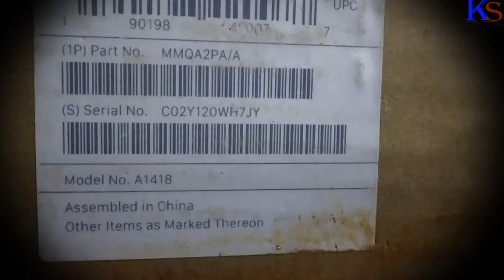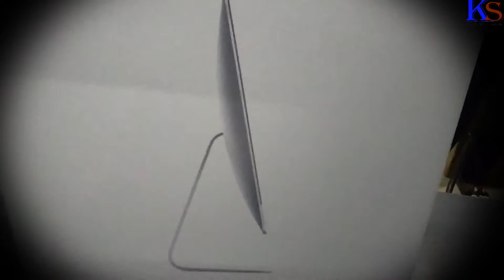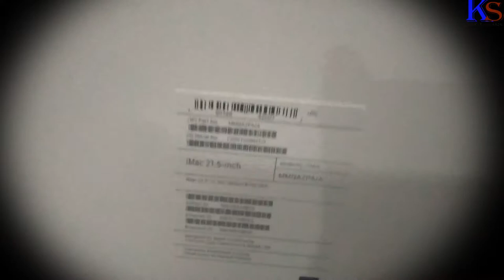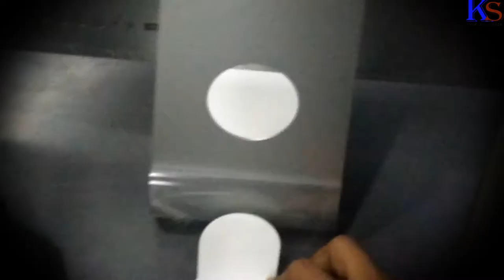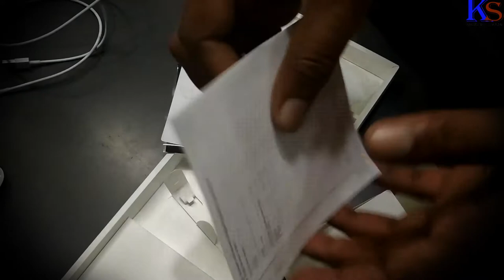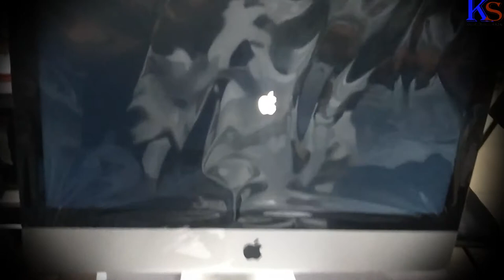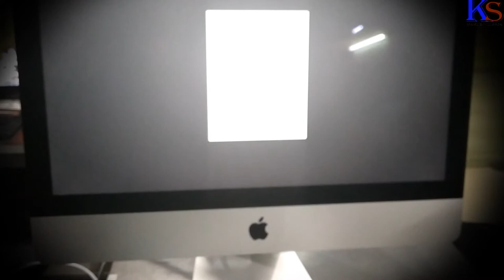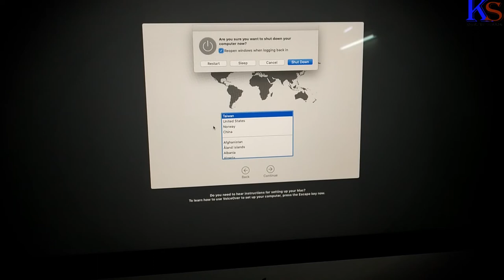Apple iMac 21'' Unboxing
Specification
Display           :21.5-inch (diagonal) LED-backlit display
Resolution    :1920 by 1080 with support for millions of colors
Processor    :2.3GHz dual core Intel Core i5 (Turbo Boost up to 3.6GHz)
Memory      :8GB of 2133MHz DDR4 memory
Storage       :1TB (5400-rpm) hard drive
Graphics    :Intel Iris Plus Graphics 640
Video Support and Camera  : Simultaneously supports full native resolution on the built-in display at millions of colors and:
    :5120 by 2880 (5K) external display at 60Hz with support for 1
     billion colors
    : 3840-by-2160 (4K UHD) external displays at 60Hz with support
      for 1 billion colors
    : 4096 by 2304 (4K) external displays at 60Hz with support for
      millions of colors
    :Thunderbolt 3 digital video output,Native DisplayPort output
     over USB C
     Thunderbolt 2, HDMI, DVI, and VGA output supported using
      adapters (sold separately)

Stereo speakers   :Microphone,3.5 mm headphone jack,Support for
                                 Apple iPhone headset with microphone
                                 Wireless
Wi-Fi              :802.11ac Wi-Fi wireless networking IEEE
                         802.11a/b/g/n compatible
Bluetooth       :Bluetooth 4.2 wireless technology